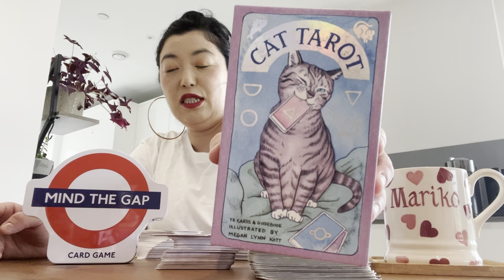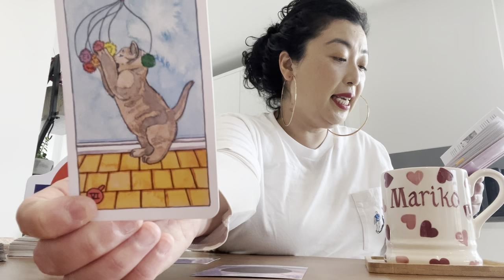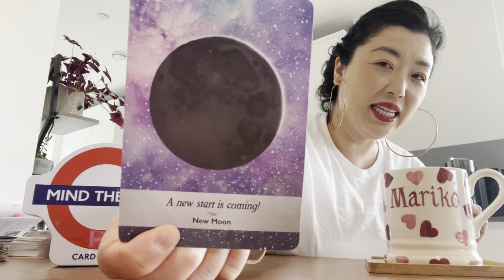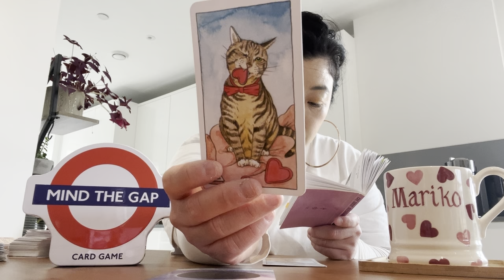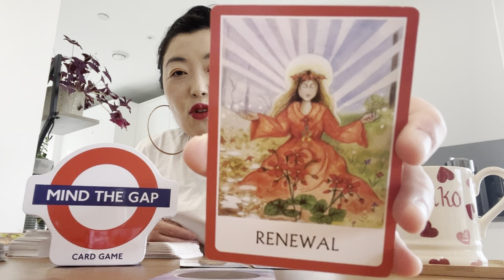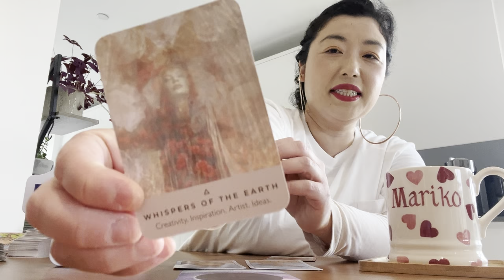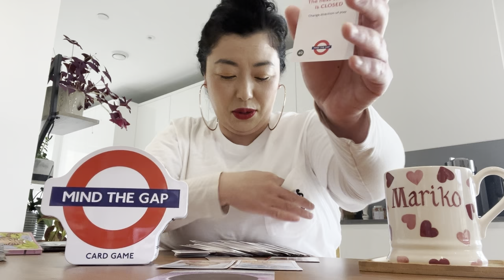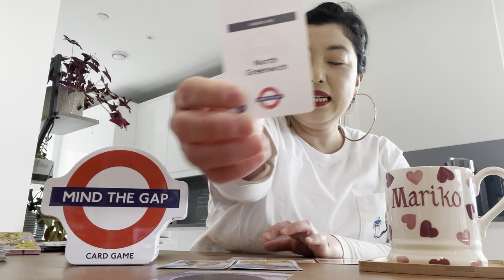【天秤座５月】日本社会での自分と他人。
🌸まりこと申します。2019年に英国ロンドンで日本文化や日本精神と文化人類学観点を取り入れた教育スタートアップ会社を起業し、経営5年目を迎えました。只今、4/19 - 5/26までクラウドファンディングをしています。
応援していただいたり、上のリンクの中で「お気に入り」として登録していただけましたら、とっても嬉しいです！お楽しみ会に参加のような形で、今回のクラウドファンディングを楽しんで応援していただけましたら幸いです。何卒よろしくお願いします。どうもありがとうございます。

【自己紹介】
🔻東京生まれ東京育ち、インターナショナルスクール系高校卒業、エジプトのカイロ・アメリカン大学（文化人類学専攻、イスラム教学副専攻で学士号）とオランダのライデン大学大学院（中東・イスラム教学修士号）卒業を経て、東京で米国政府機関勤務後、英国ロンドンにある LSE ロンドン・スクール・オブ・エコノミックス大学大学院（文化人類学修士号）卒業。
🔻ロンドンで英国上流階級ご家族、世界中のUHNW（超富裕層）& HNW（富裕層）ご家族や外交官ご家族向けに、日本文化や日本精神と文化人類学観点でガヴァネスやナニー（教育係）を提供する教育スタートアップ会社、Japanese Mary Poppins Ltd を経営して5年目です。
🔻マルチリンガル教育係ガヴァネスとして、楽しく学べるアクティビティ、お勉強や受験準備（4+、7+、11+試験準備）の指導、マナーの指導、博物館の展示説明、英国私立プレパラトリースクールやプリプレパラトリースクール、インターナショナルスクール、ボーディングスクール通学支援などをしています。
🔻海外に関わる各種コンサルティング（特に海外留学、世界を舞台にした教育、海外移住、ビジネスの海外進出支援、海外向けマーケティングなど）も提供しています。
🔻ロンドンの大手語学学校で、世界中から集まる企業様や個人向けのビジネス英語や一般英語クラスも行っております。CELTA資格（ケンブリッジ大学英語検定機構が認定を行う国際的な英語教授法資格）保持者です。
🔻文化人類学勉強歴24年、海外経験24年です。
🔻英国で起業家が取得するビザ、イノベータービザ (Innovator Visa) でロンドンに住んでいます。

🌸弊社各種サービスは弊社ウェッブサイトでご確認頂けます。